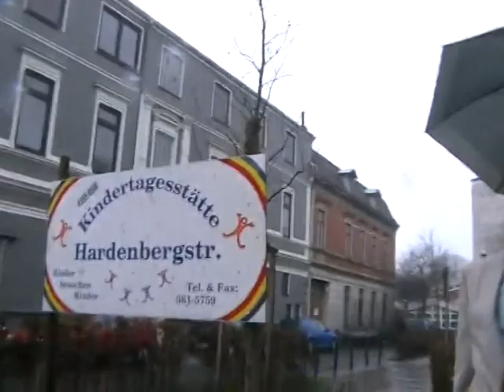Muxmäuschenstill (Schnürschuh Theater)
Muxmäuschenstill. Nach dem gleichnamiegen Film von Marcus Mittermeier. Drehbuch von Jan Henrik Stahlberg. Für die Bühne geschrieben von Nico Rabenals.  Eine Inszenierung des Schnürschuh Theaters.

Herr Mux hat eine Mission: Der selbst ernannte Weltverbesserer will seinen Mitmenschen auf recht unkonventionelle Art und Weise wieder Ideale und Verantwortungsbewußtsein beibringen – und bläst zum Kampf gegen Fehltritt aller Art.

Regie: Reinhard Lippelt | Es spielen: Mux: Frank Stuckenbrok, Gerd: Mathias Hilbig, Björn: Pascal Makowka, Kira: Jana Köckeritz, Sabetzki: Michaela Uhlemann